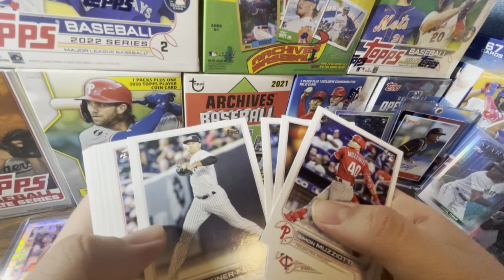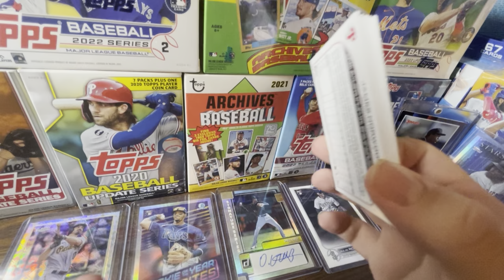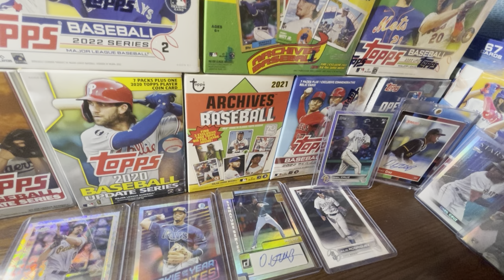THE REAL REASON WHY TOPPS CREATED THE MVP BUYBACK PROMOTION! HERE'S WHAT IT IS...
😢 THE REAL REASON 😢

Hello and welcome to the channel! In today’s video we will discuss the real reason behind Topps starting the MVP buyback program. It’s no secret that 2022 Topps Chrome was an absolute fail this year. Everywhere I go, I see 2022 Topps Chrome blaster boxes sitting on the shelf by the dozens. Topps just did this MVP Buyback program to increase sales of retail products so they did not have to put them on clearance.

2022 Topps Update is out NOW!

Title: THE REAL REASON WHY TOPPS CREATED THE MVP BUYBACK PROMOTION! HERE'S WHAT IT IS...